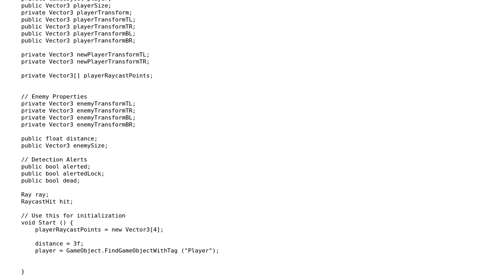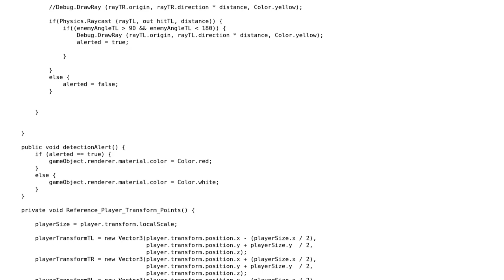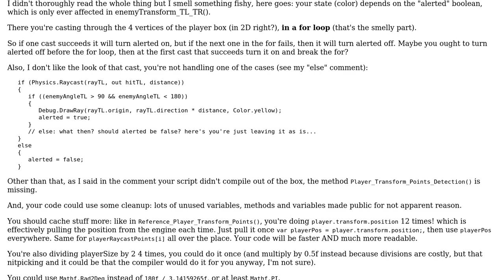Raycast not detected when it should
With thanks & praise to God, and with thanks to the many people who have made this project possible! You are responsible for your own actions.